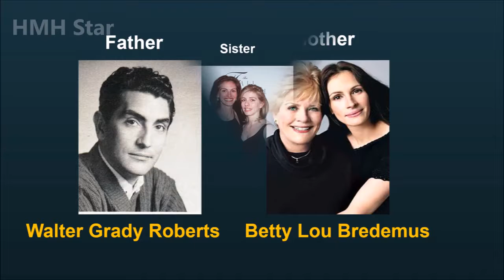Julia Roberts Net Worth